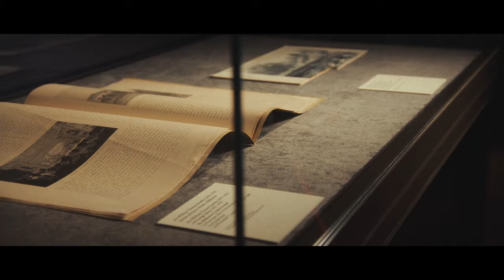Find yourself at the National Library of Australia